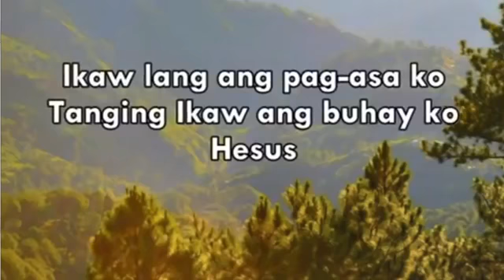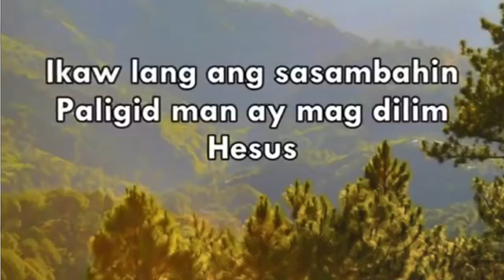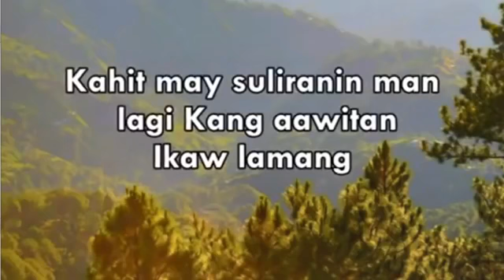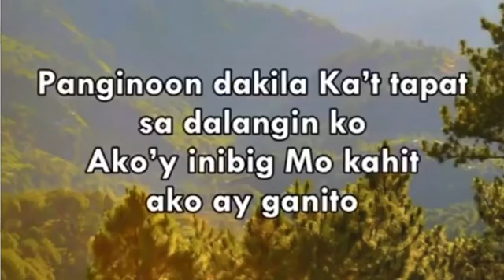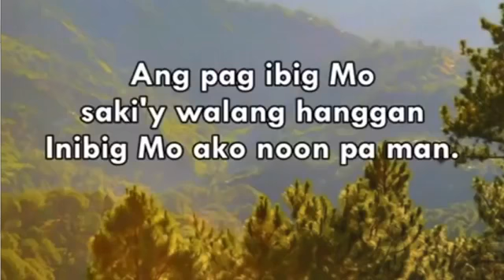INSIGHT FROM HIS WORD September 26,2020